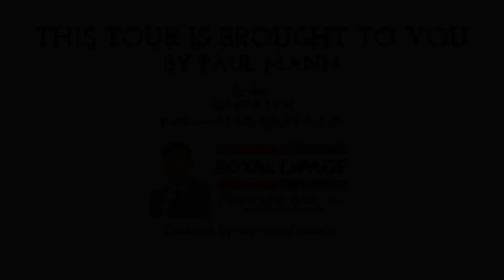102 Aylesbury Dr - Brampton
102 Aylesbury Dr, Brampton ON L7A 0S5, Canada

P